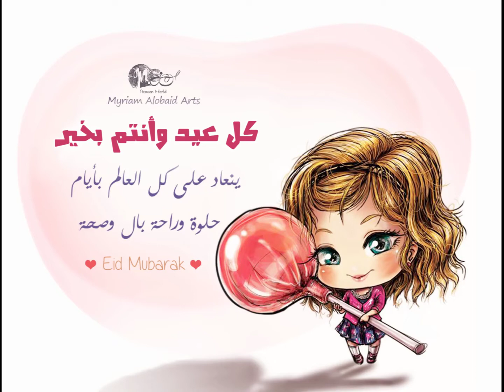عيد أضحى سعيد Eid Mubarak - Azosen World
معايدة العيد Eid Mubarak - Azosen World

 بعد انقطاع طويييييييل رجعنا إن شاء الله .. عيد أضحى مبارك أعزائي
‏ينعاد على كل مريض بالصحة، والحزين بالسعادة، والفقير بالرزق، والمنيح بالأفضل، والمشتاق باللقاء، ينعاد على كل العالم بأيام حلوة وجميلة وراحة بال يارب ❤
 كل عيد وكل يوم وأنتم بألف خير وصحة وعافية😊